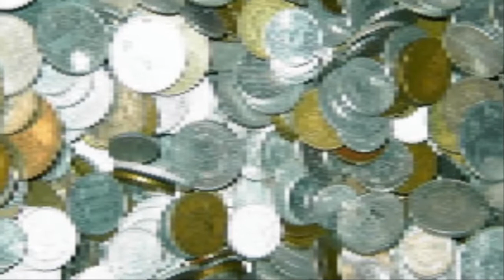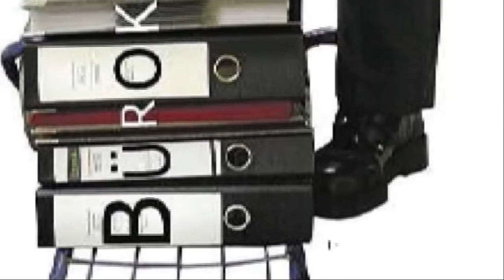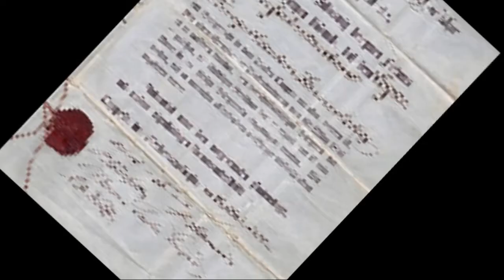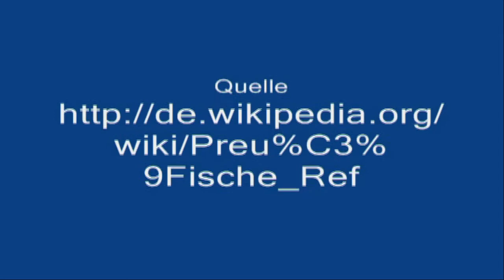Projekt Geschichte 2010 - Städtereform - Freiherr von Stein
Dokumentation für den Geschichtsunterricht 2010